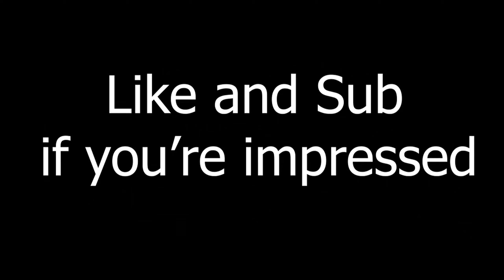I TRIPLED My Editing Speed in ONE Week!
I triple my editing speed in one week in fortnite.